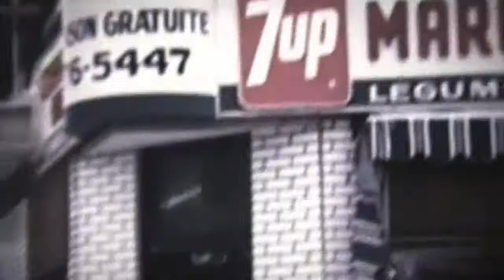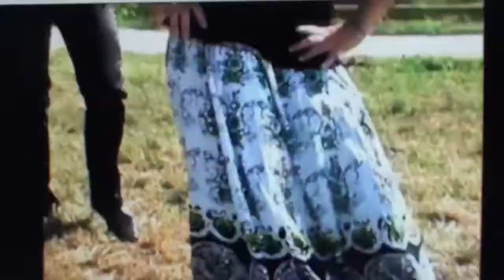50 ième Roselli